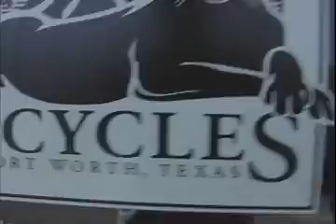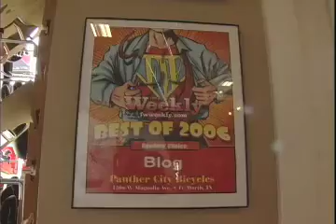Panther City Bike Shop